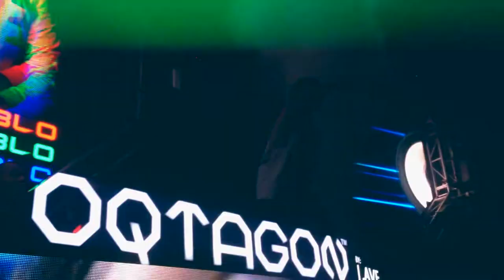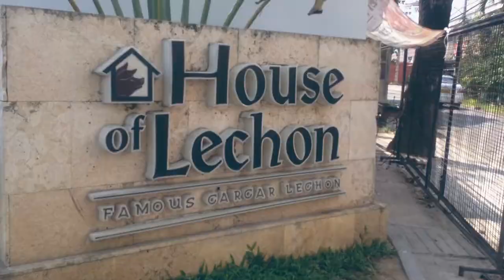WE RAN OUT OF MONEY!!! - CEBU VLOG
My cousin, Jom, and I decided to go to Cebu for a 3 day walwalan sesh but we had so much fun that we ended up staying for 1 week.
I've been to Cebu a lot of times but this has been the craziest experience I had. So, here's a video on how we spent all our money
in The Queen City of the South.

and also, today is Jom's Birthday! Happy Birthday, baby girl! Our
Cebu trip was even crazier because of you. I love you. xoxo

Shoutout to Valerie and Rae, thank you for everything! We wouldn't be in Cebu without your encouragement. hahaha

Music used on the video:
Find my way - Jinja Safari
Home we'll go - Walk of the Earth ft Steve Aoki
Ok - Robin Shulz
Colour - Wild Cub (Lost Kings Remix)
Going Home Again - Chelsea Cutler ft Evan Gartner
Something Just Like This - The Chainsmokers ft. Coldplay
Sun Goes Down - David Guetta
Thunder Clutter - Chelsea Cutler
Dahil Sa'yo - Inigo Pascual
Solita - Prince Royce
Gravity - Leo Stannard ft Frances